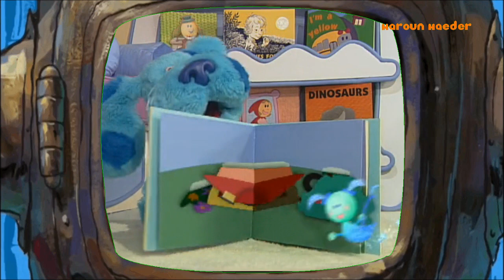SpongeBob Watches Blue's Clues intro on TV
Enjoy! :) I used VEGAS Pro 14.0 to produce it.